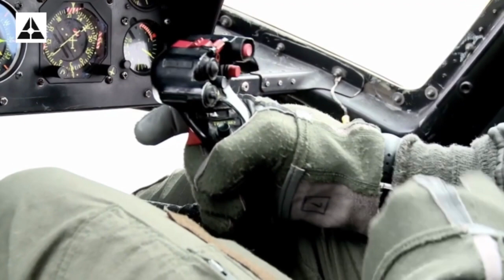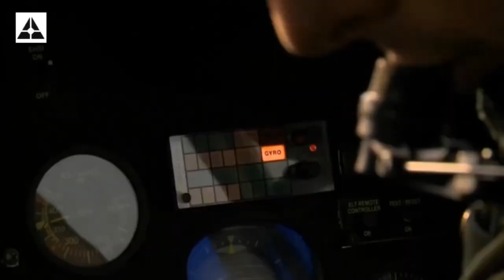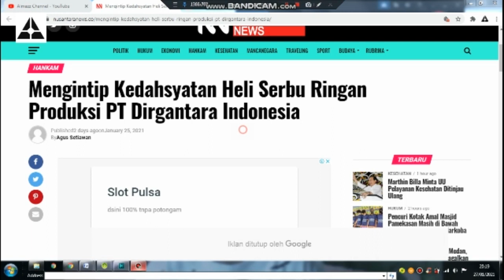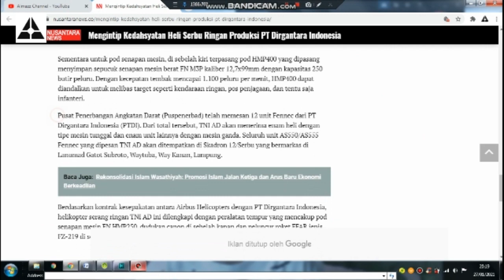Mengintip Kedahsyatan Heli Serbu Ringan Produksi PT Dirgantara Indonesia Fennec AS 550 C3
Dalam sebuah latihan tempur di Puslatpur Kodiklatad Baturaja, Sumatera Selatan, dua Helikopter Serang ringan Fennec AS 550 C3 dari Markas Komando Skadron-12 Serbu Way Tuba melakukan pengujian tembakan senapan mesin HMP 12,7 milimeter dan roket FZ-219 selama dua hari.
Dalam latihan uji coba tersebut, Fennec membawa 24 roket yang pasang di bagian kiri dan kanan masing-masing 12 roket. Demikian pula senapan HMP dengan 400 munisi disebelah kiri dan 400 disebelah kanan.
Kegiatan latihan ini juga melibatkan Puspenerbad TNI AD, Kementerian Pertahanan RI dan PT Dirgantara Indonesia (PTDI).